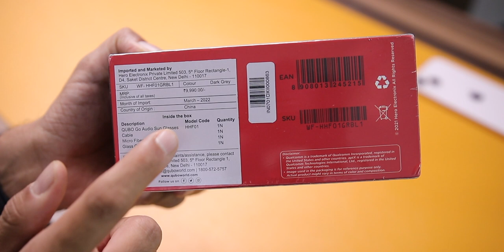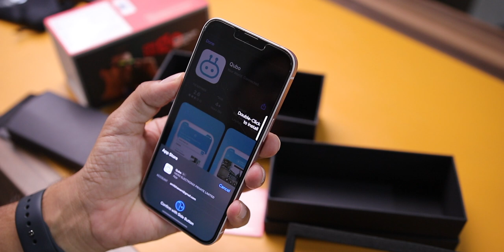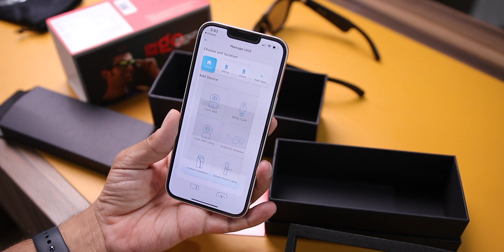Smart SunGlasses at ₹5,990? Qubo Go Audio Sun Glasses Unboxing (Daily Tech #5)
Check Qubo Products & Buy

Today, lets take a look at Qubo Go Audio Sunglasses that come with polarized UV protection lenses, directional open ear speakers and advanced inbuilt microphone. With enhanced Qualcomm aptX HD Audio, discreetly listen to quality music without the hassle of covering your ears. Are they worth the money? Let's unbox and discuss.

After using these honestly I actually liked the Call Quality especially when I drove around wearing these and didn't face any issues.

In fact, I answered a few calls and it did feel different but that's the beauty of these sun glasses where you answer calls but no one can see the headphones though there's a very little sound leak when you listen to music.

The company has ensured that the audio levels are not high which is something I didn't like because for music or answering calls in little noisy areas wish the audio levels were high but overall with With Siri and Google Assistant, take calls hands-free. Also Get voice navigation instructions while you’re riding a bike or driving in the sun. 6 Hours of Playtime is what's promised but I think For Rs 6000, these are still little pricy considering that they just your earphones replacement & that's my feedback about the Qubo Go Audio Sunglasses.